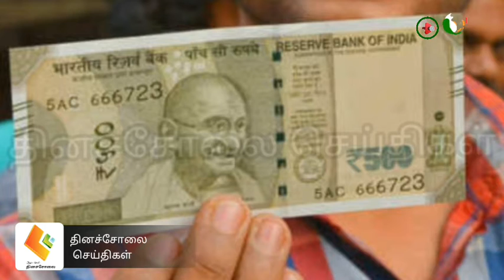கொரானா கால விதி முறைகளை கடைப்பிடிகாதவர்களுக்கு அபாரதம்.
இது எங்கள் தினச்சோலை நாளிதழ்